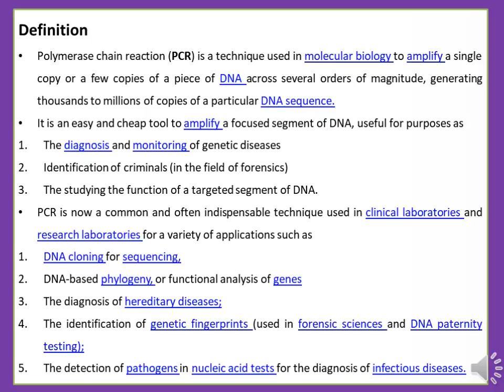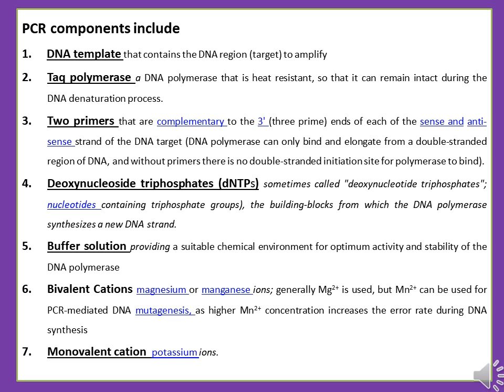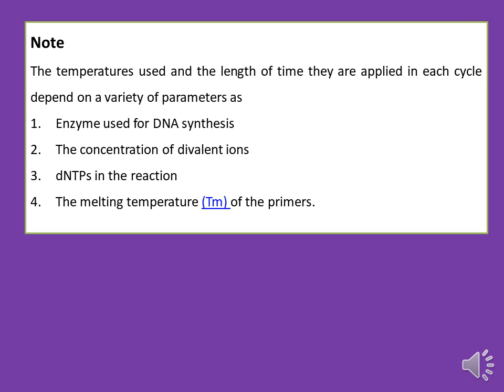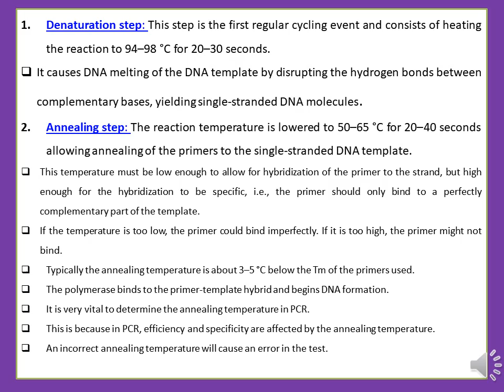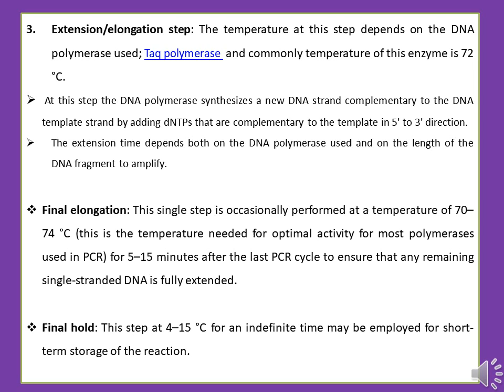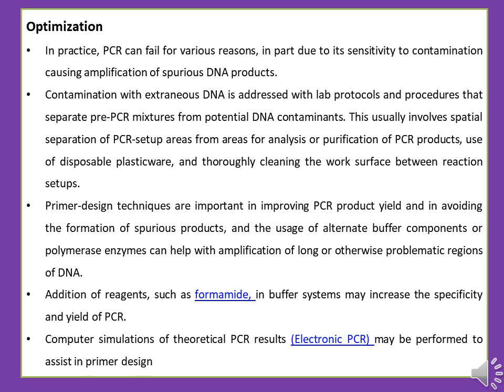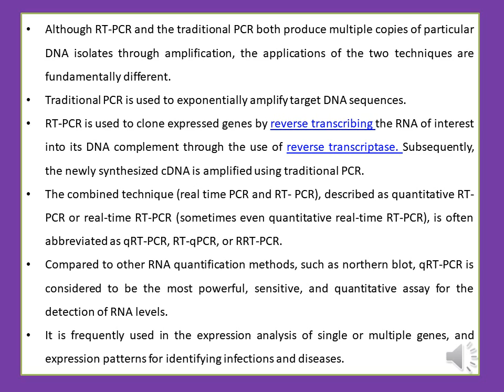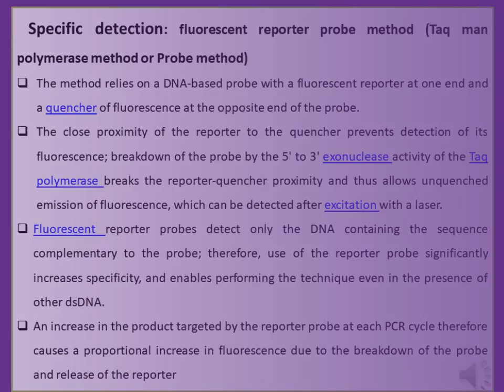polymerase chain reaction